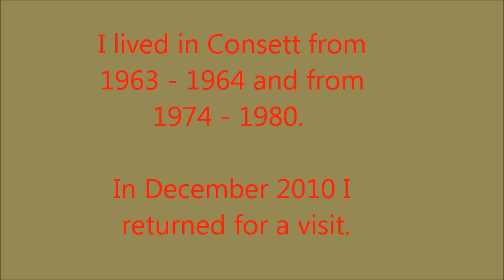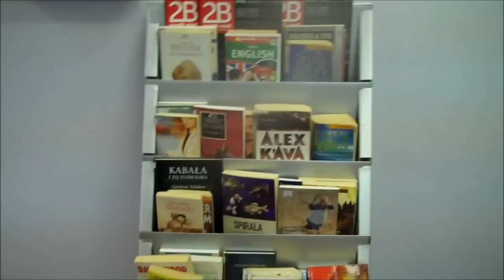Return to Consett part one of two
Consett is a town situated around 25km south west of Newcastle in County Durham.  Famed for its steel works and red dust which closed thirty years ago, it is the place I spent most of my teenage years.  Here I describe some of the things I see and how it has changed.

My channel on you tube is one of the most prolific from Poland. I have produced over 1,700 original films. My big interest in life is travel and history but I have also placed films on other subjects